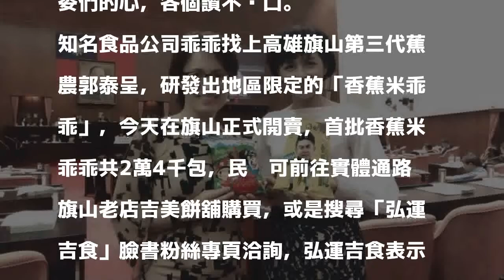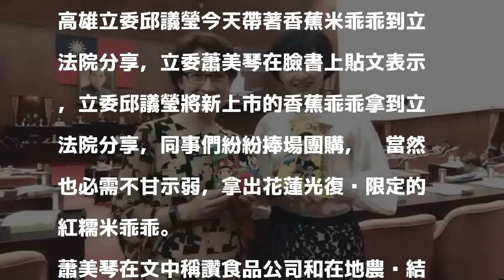香蕉米乖乖旋風席捲立法院 今天開賣就已全數售罄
［記者簡惠茹／台北報導］「香蕉米乖乖」旋風席捲立法院，旗山在地農產香蕉和台灣知名零食乖乖的結合，研發出香蕉米乖乖，今天開賣已經全數售罄。立委邱議瑩今天帶著餅乾到立院分享，馬上擄獲立委們的心，各個讚不絕口。

發表評論評論如下。